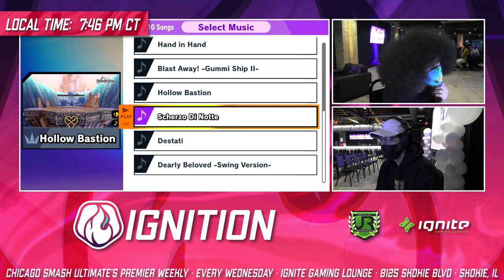Redacious (Mewtwo) vs GAME (Diddy) - Ignition 315 WINNERS ROUND 1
Ignition 315 - April 26, 2023

Follow @UR_Tournaments, @Xyless, and @smash_pacman for more live updates!